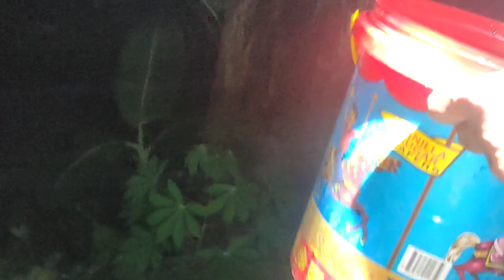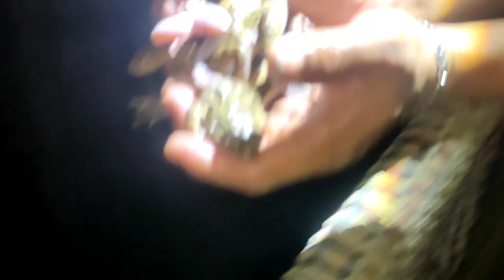night hunting frog 🐸